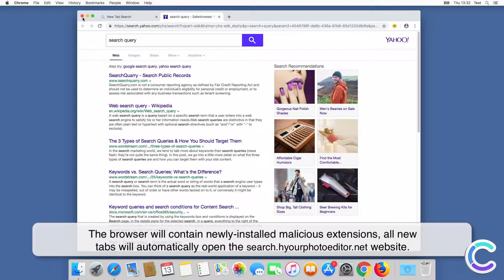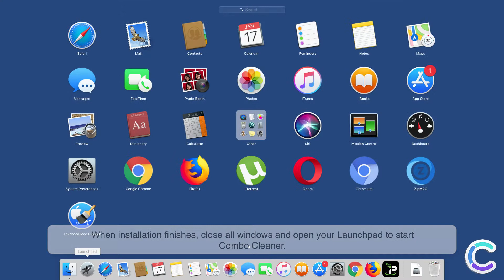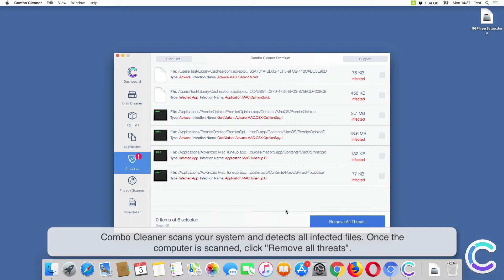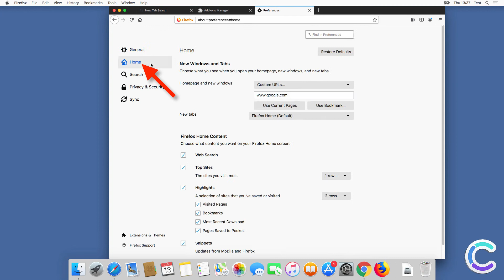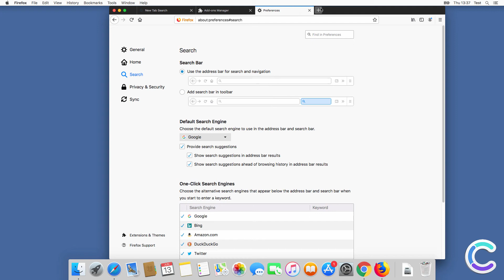How to remove search.hyourphotoeditor.net browser hijacker using Combo Cleaner?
Video showing how to remove search.hyourphotoeditor.net browser hijacker using Combo Cleaner.